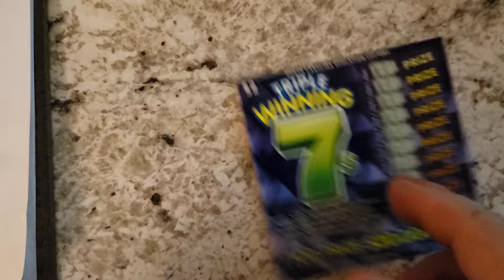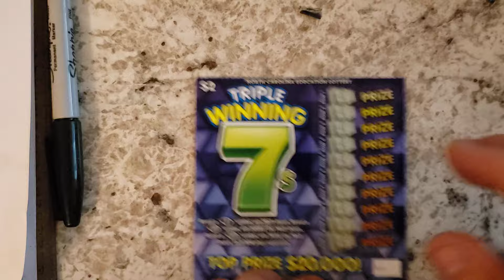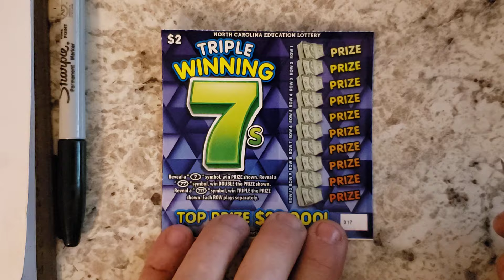🙃Triple Winning Wednesday🤪$40 Low Boy Group😝